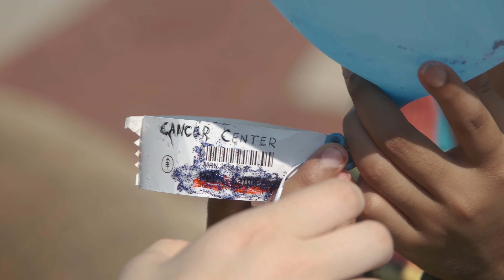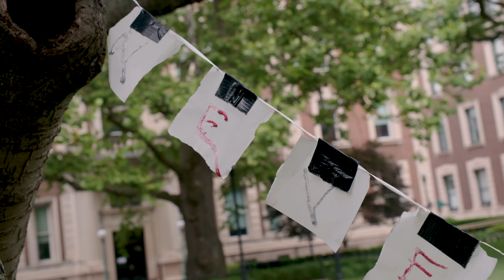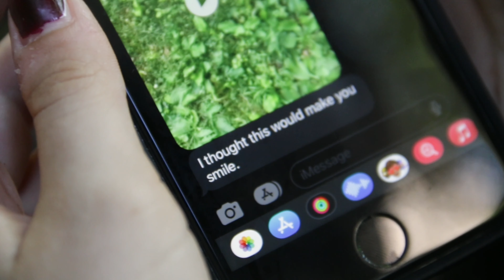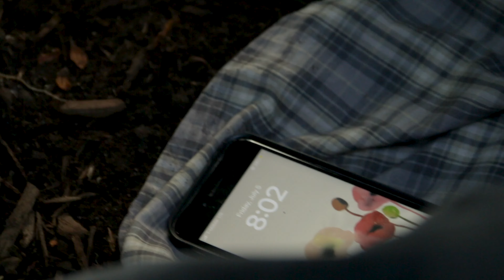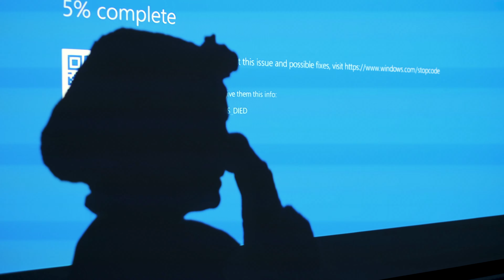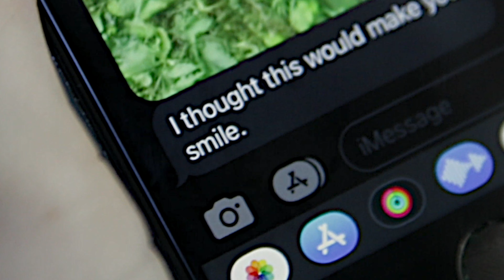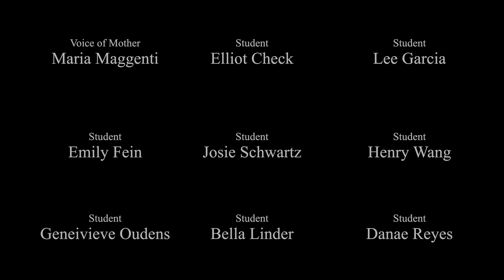Laugh It Off (2024) | Short Film | 4K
'Laugh It Off' is a short film starring Jeté Laurence and Sunam Govind. Written by Andy McAdams, directed and edited by Luke Naphat, DP'd by Audrey Linder.

I cannot believe that I am lucky enough to work with a cast and crew of such talented and creative people. It has been the most thrilling, exhausting, and delirious time of my life to direct this film, and I wouldn’t have it any other way; from storyboarding every shot to laughing the pain of editing off with a yuzu espresso in my hand from Joe’s Coffee (shoutout to Audrey). Special thanks to Maria Maggenti for being our incredible professor and guiding us through the ups and downs of this film. Thank you to everyone for helping to tell this story.